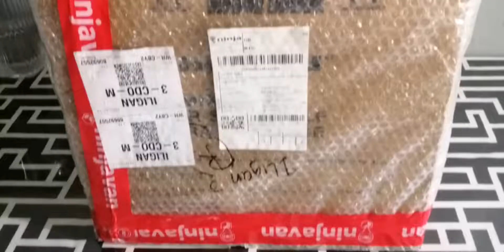UNBOXING | KITCHENAID CLASSIC STAND MIXER 4.3L